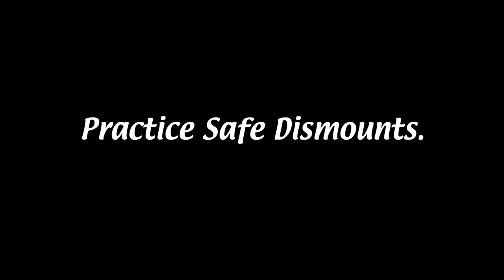Arma 3: PSA #1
Dismounts can be dangerous.